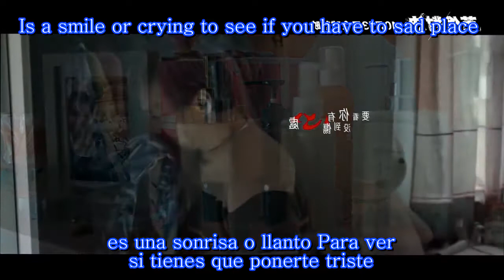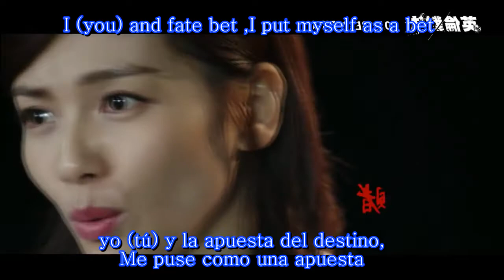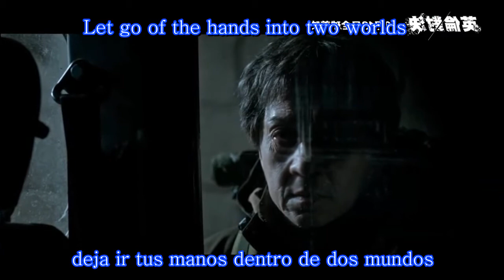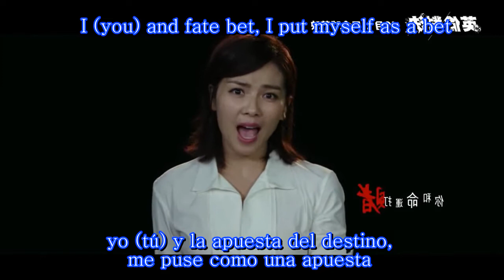Jackie Chan - The foreigner- subtitulado- Español - Ingles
Singers : Jackie Chan & Liu Tao
Music Composer : Zhao Jiali

Here's the recently released promotional Chinese song of the upcoming Jackie Chan and Pierce Brosnan combo blockbuster movie "The Foreigner". Releasing on 30th Sep. 2017 at China and at 13th Oct. 2017 worldwide...
Lyrics (In English Translated from Chinese) :

Male: The anger
Female: Or the forgiveness
Male: Ask yourself
Female: Whether to live
Male: Is a smile or crying
To see if you have to sad place
The retaliation
Female: Or the concessions
Male: Who measured
Female: Inner width
If the war is no match
Why do not we end here?
Male: From the Ming mind how can the pain to cut the skin
To see how cruel the world is in the end
Female: Let go of the hands into two worlds
Together: Go every step of every step every step
Why did not turn back
Male: Rainstorms
Inner dark tide
The tears are getting heavier
Hatred can not stop pain
Together: I (you) and fate bet
I put myself as a bet
We do not get lost all the way
To redeem oneself
Male: The anger
Male: Ask yourself
The retaliation
Male: Who measured
Female: Inner width
Together: If the war is no match
Male: Rainstorms
Inner dark tide
Male: I put myself as a bet
Together: Go too hard to admit defeat
Who can see herself
Rainstorms
Inner dark tide
I (you) and fate bet
I (you) put yourself as a bet
You go with me all the way to get lost
To redeem oneself